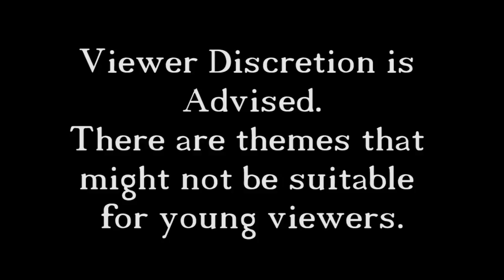The Bard's Tale - 7 - Turning the Horse Into Glue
In this episode we have to lose a fight, to make someone else look like a hero to the psycho from last episode. After that we go and get the bell that the Bodbs need to summon the princess, unfortunately we have to get the bell from the meanest horse in Kirkwall.

If you liked the video, yada yada yada, you guys know what to do, I don't think I have to tell you. But hey subscribe if you want, I won't stop you...George the Giant Hairy Banana might, but I won't; just comment on his inability to provide potassium and he will leave you alone.